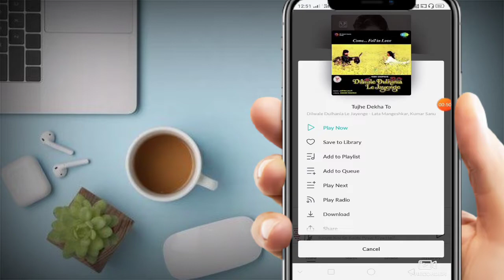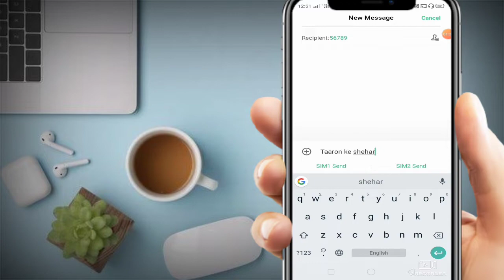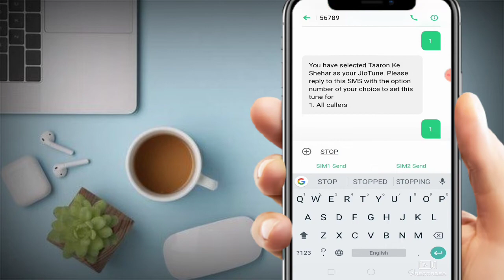अब कोई भी jio tune सेट करें सिर्फ 1 मिनट में | how to set jio tune on jio saavn app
jio saavn app
jio saavn
jio caller tune kaise set kare saavn app me
jio music caller tune
set jio tune on jio saavn free